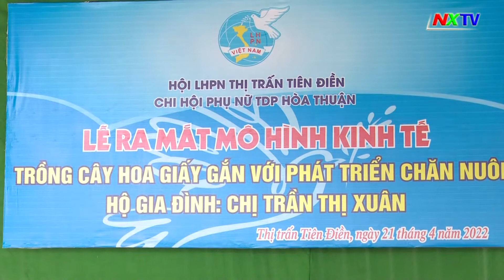Ra mắt mô hình kinh tế trồng hoa giấy kết hợp chăn nuôi do phụ nữ làm chủ ở Tiên Điền